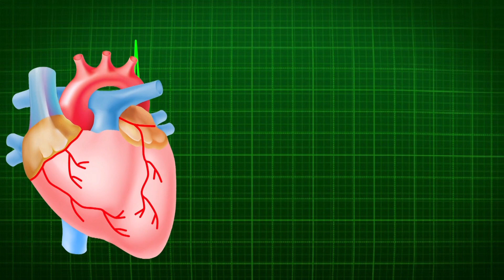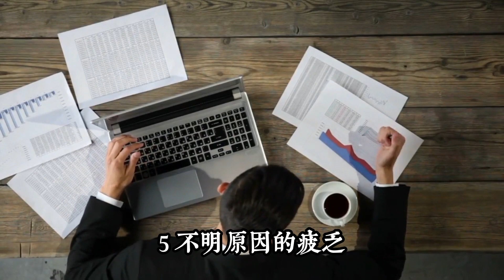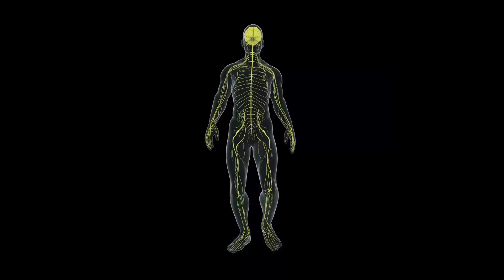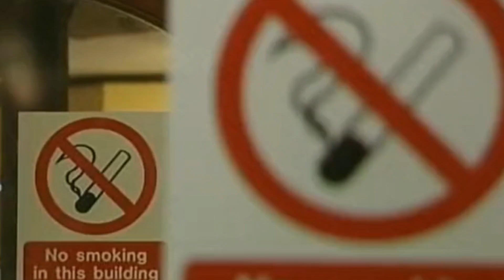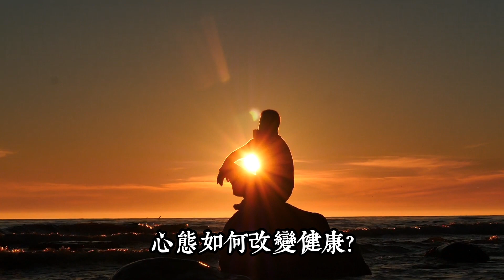你是否在猝死邊緣？ 警惕身體六大不適！ 【我不是外星人 W Channel】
►【推薦3大影片】🔥

►【推薦3大預言家播放列表】🔥👍🏻

►【主题播放列表】👍🏻